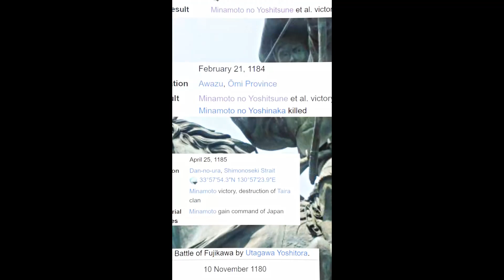Samurai Genpei war Edit~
Context summary- in 12th century japan, Two major samurai powers, Taira (heike) and Minamoto (Genji) were battling to get control of japan alongside the imperial family. However in around 1160, Minamoto leader Minamoto no yoshitomo was killed by taira no kiyomori. However, kiyomori let yoshitomo's son who was 13 at the time alive, and exiled him. After growing up in exile, All the brothers, Yoritomo, Yoshitsune, Noriyori and Yoshinaka joined the rebels against the taira atrocities which Started the Genpei war. After the war was over,  Baby emperor Antoku and Taira no Munemori died, which  led to destruction of taira clan and the minamoto forming a military government in japan in kanto region's kamakura.

and this is a quick edit lol. i really wanted to do this idk why

well audio credit - @quitezyaudios

and uhh ik this isnt my niche but yeah.

also coming back to indian edits from next vid.